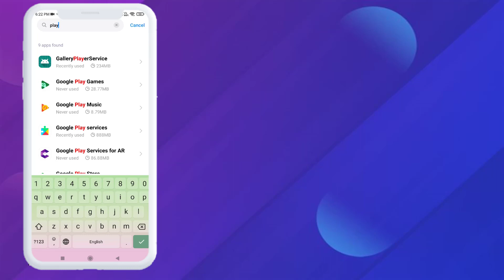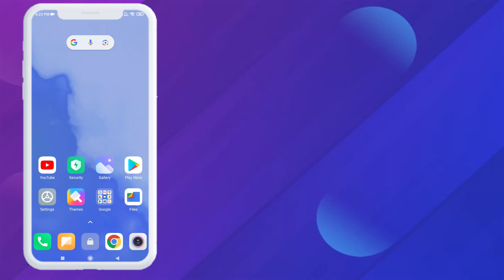How to Fix Google Play Store Error Code 907